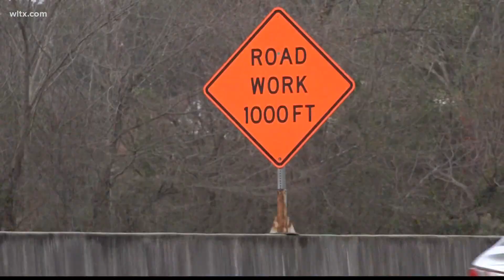Traffic congestion piles up in Chapin with holiday and bowl travel plus I-26 construction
Three big setbacks are adding strain to the already existing traffic concerns in Chapin.